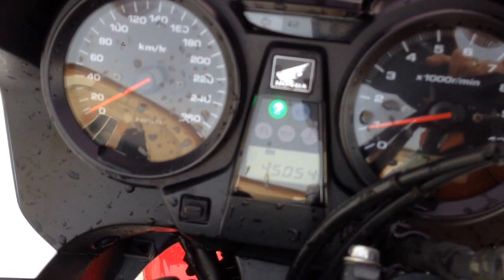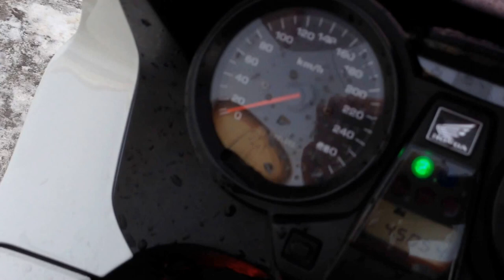B6506 HONDA CB1300SF SUPER BOLD`OR FI